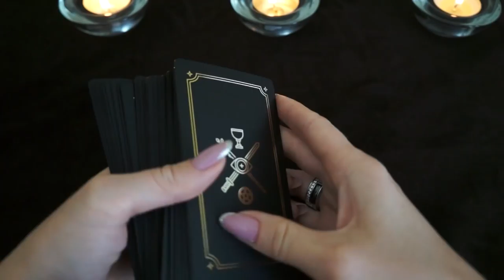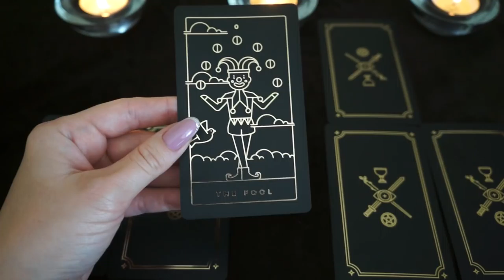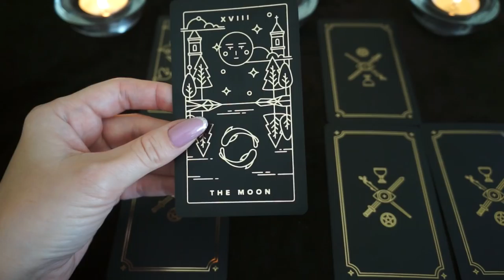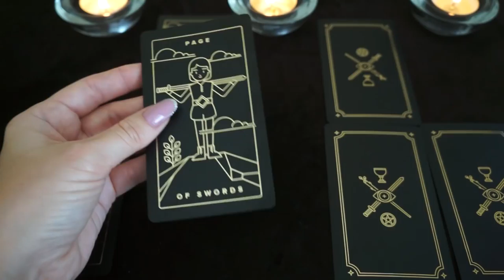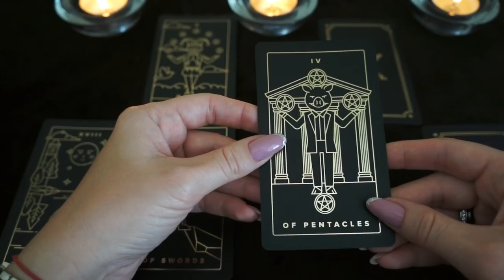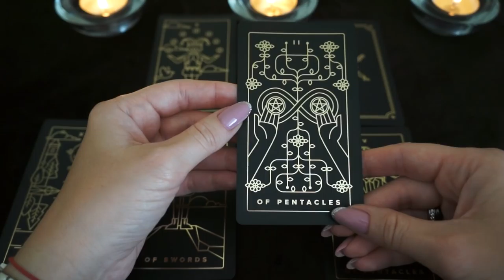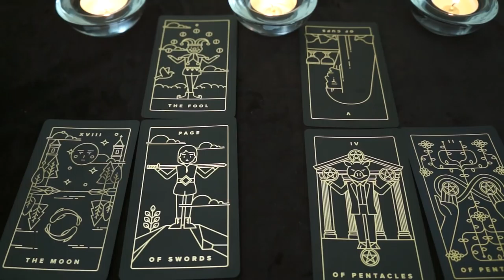СКОРПИОН. Тароскоп на ИЮНЬ 2018